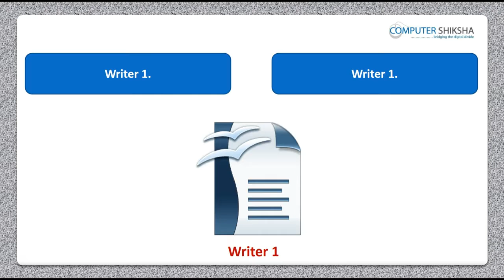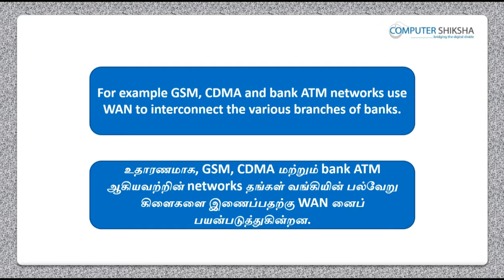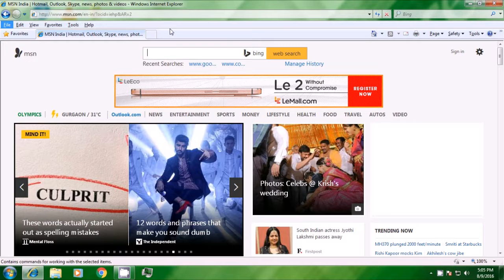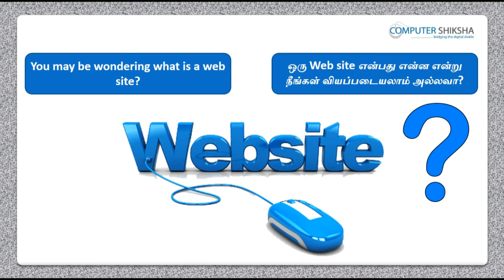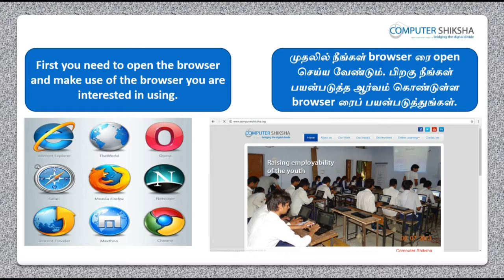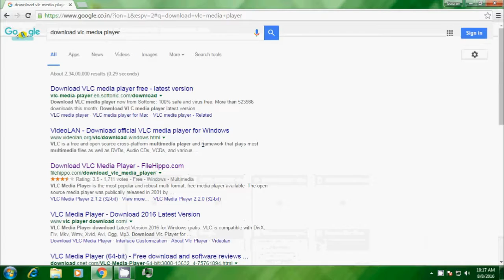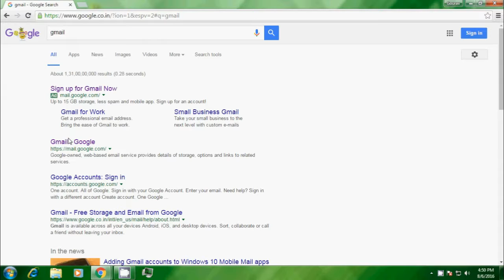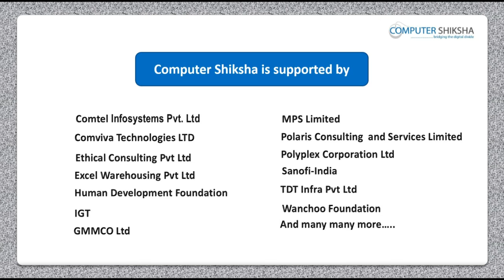Class 1 Internet 1 - Learn computers - Computer Education Online & Free (In Tamil)